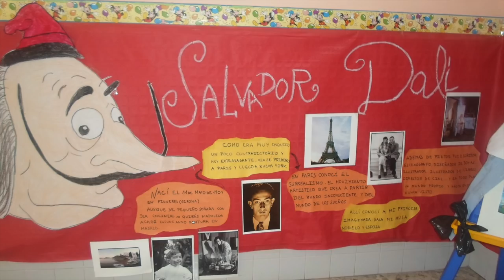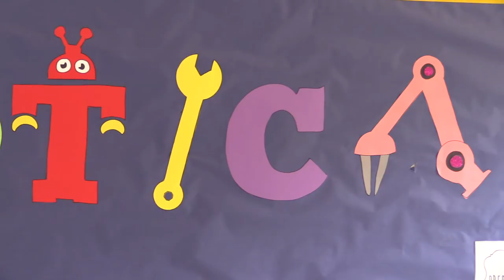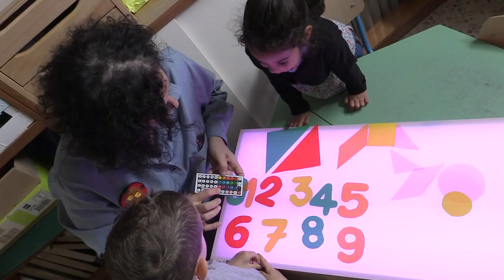Colegio Santa Ana (Sabiñánigo) - Proyecto CIFESUALIZACIÓN